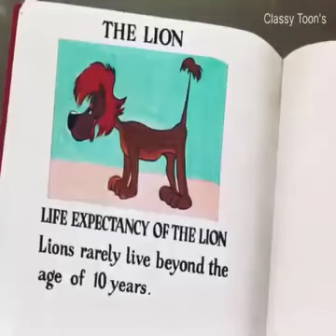Happy Birthday. Leo!